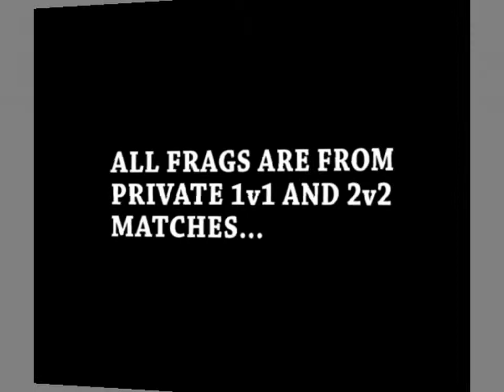HL2DM | Metamorphosis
This HL2DM frag movie was made by Walking Target.